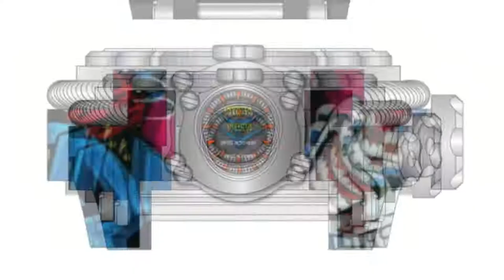live stream LET'S TALK INVICTA in English with CEO Wim van Buul of Invicta Watch Europe 12-04-2021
Watch the best live show about our INVICTA brand, which can be seen weekly on Mondays from 8 p.m. on YouTube, Instagram, Twitter & Facebook! Don't miss out, there will be great offers and the best ins and outs about Invicta.